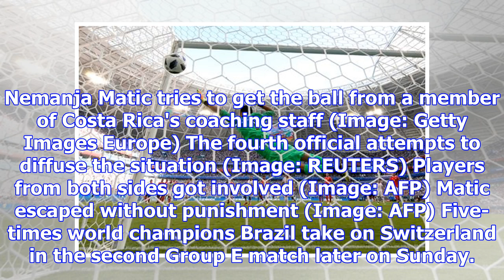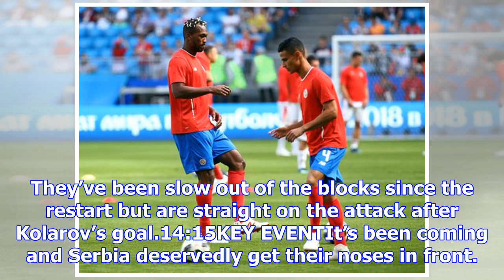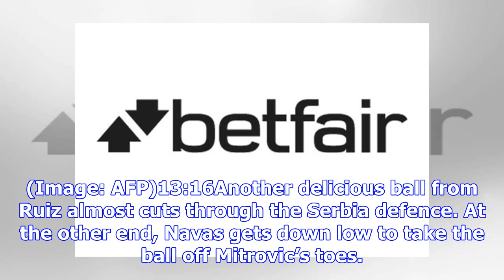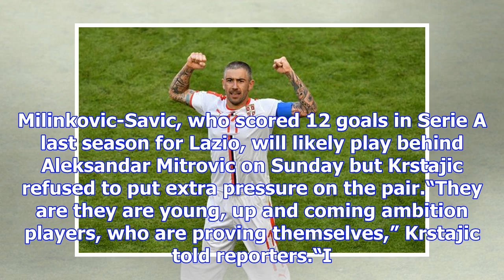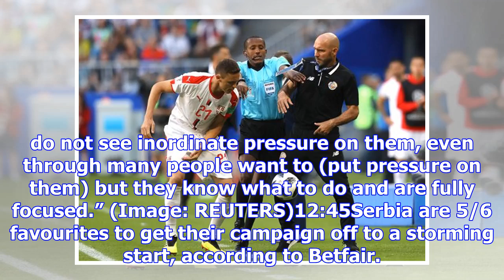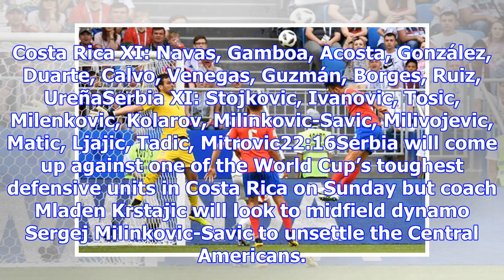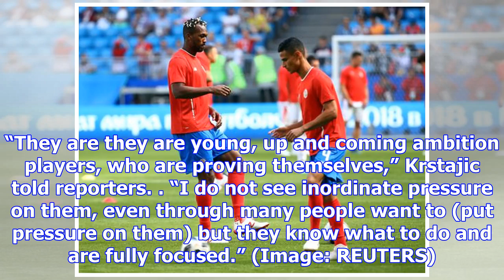Aleksandar Kolarov stunner shot Serbia to Costa Rica win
A curling free kick from captain Aleksandar Kolarov in the 56th minute secured a 1-0 victory for Ser...